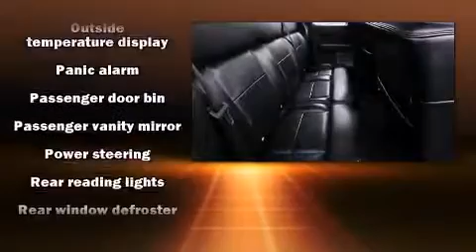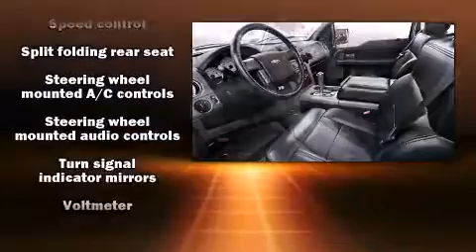2005 Ford F-150 Lariat in Sterling, VA 20164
Koons Sterling Ford
46869 Harry Byrd Hwy
in Sterling, VA 20164

You can expect a lot from the 2005 Ford F-150. This 4 door, 6 passenger truck provides exceptional value! A 5.4 liter V-8 engine pairs with a sophisticated 4 speed automatic transmission, providing a smooth and predictable driving experience. Four wheel drive allows you to go places you've only imagined. All of the following features are included: variably intermittent wipers, a rear step bumper, a front bench seat, air conditioning, tilt steering wheel, and more. Audio features include an AM/FM radio, and 4 speakers, providing excellent sound throughout the cabin. Ford ensures the safety and security of its passengers with equipment such as: dual front impact airbags, ignition disabling, and 4 wheel disc brakes with ABS. A Carfax history report provides you peace of mind by detailing information related to past owners and service records. We have a skilled and knowledgeable sales staff with many years of experience satisfying our customers needs. We'd be happy to answer any questions that you may have. Stop in and take a test drive!